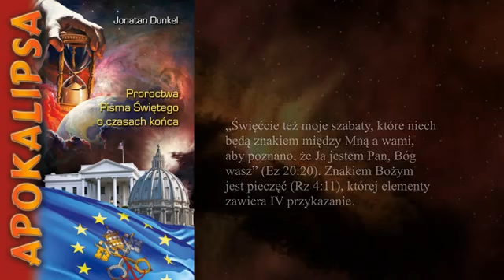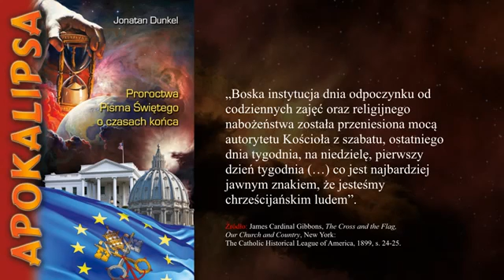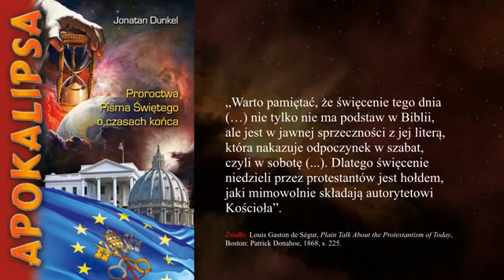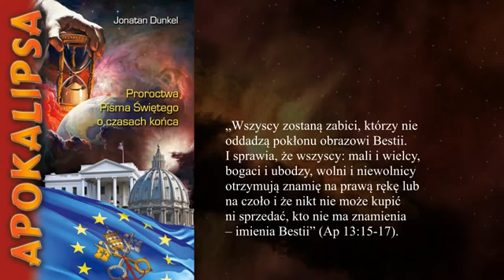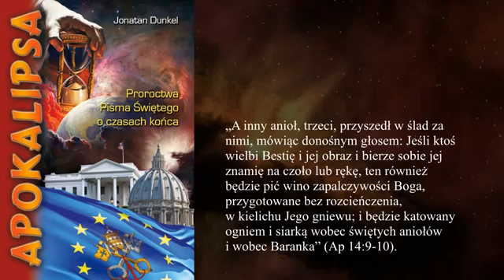Apokalipsa - rozdział 45 - Piętno Bestii